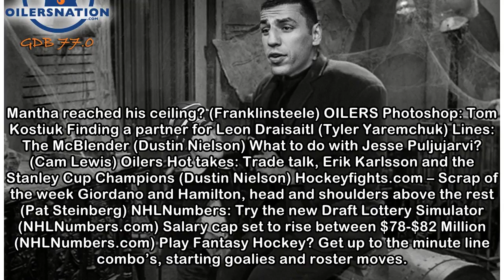The Roundup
Finding someone for Draisaitl; Tavares and the Red Wings; A look back at the Sedins career; the Expansion draft and cost of playing college rookies; a new Draft Lottery simulator; Giordano, Hamilton, ...